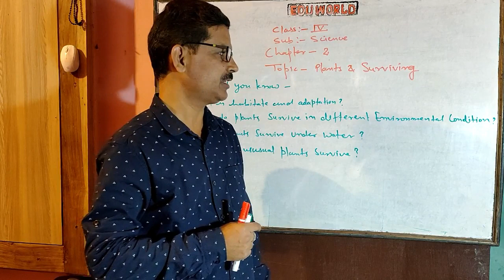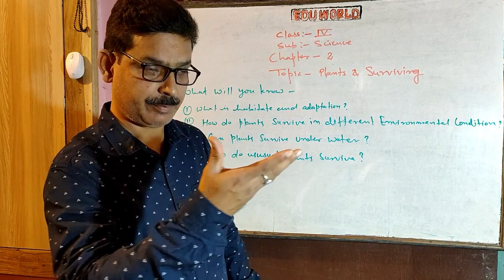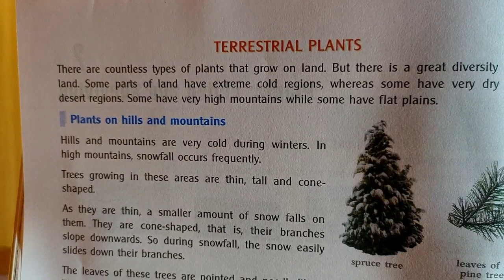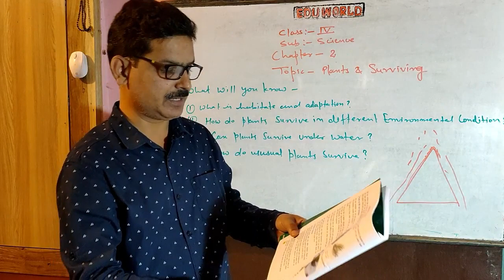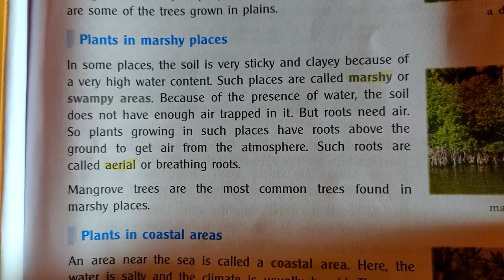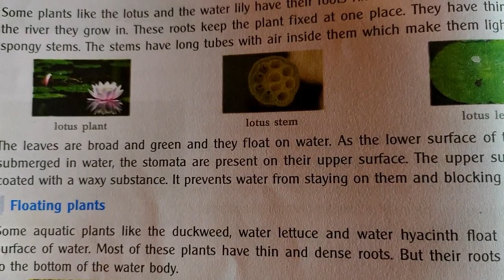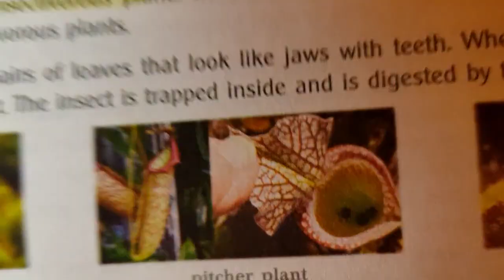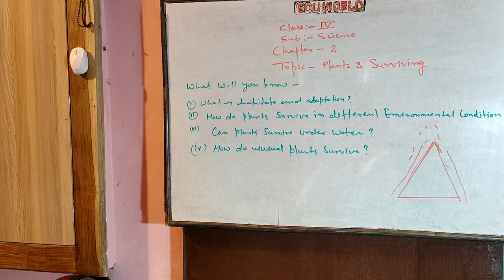Science class 4